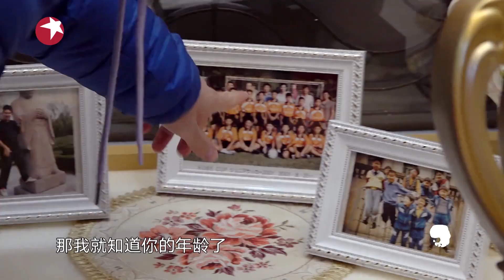王祖蓝和运动型男回忆香港回归 一秒暴露年龄差 |《亲爱的来吃饭》Darling,Mealtime EP11【东方卫视官方频道】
《亲爱的来吃饭》YouTube更新时间：北京时间 每周六 24点

扣开普通人家，于百味交集中品读人生故事；再添一副碗筷，用[一顿饭]去记录家庭的点滴幸福；敲开门，敞开心，情感会被味觉记住；国内首档都市观察类美食纪实综艺《亲爱的来吃饭》，东方卫视12月28日起，每周六晚温暖上线！